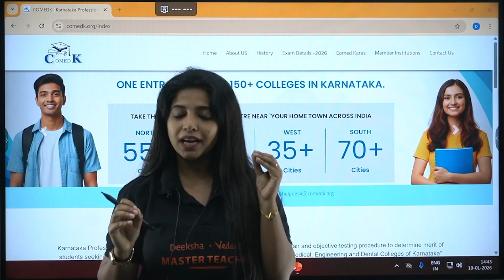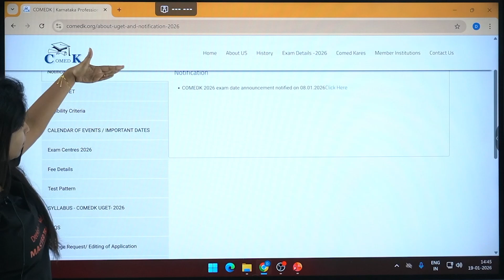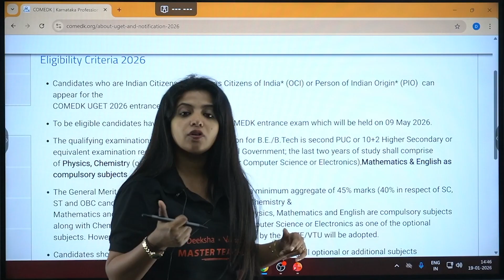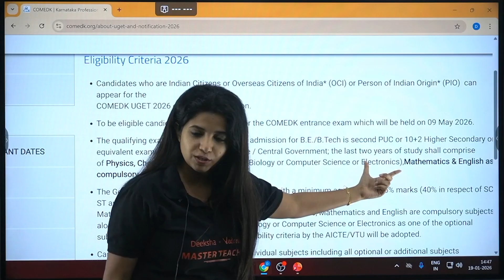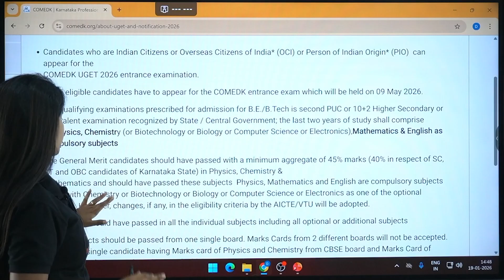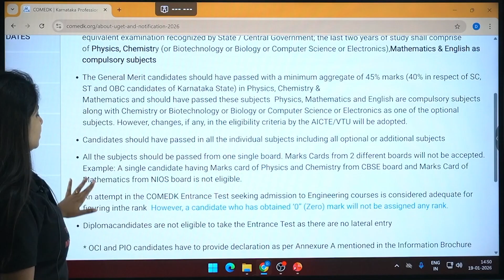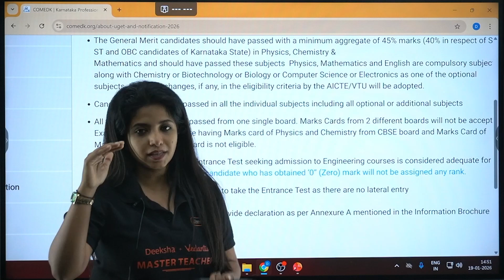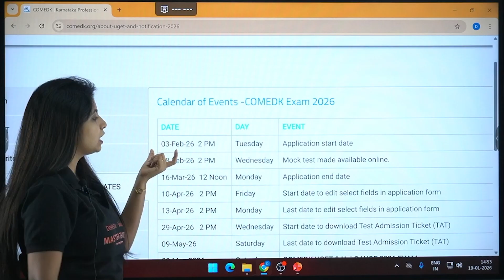🚨 COMEDK 2026 Eligibility Criteria | FULL Breakdown & Important Details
🚨 COMEDK 2026 Eligibility Criteria: Are You Qualified?
In this video, we break down the complete COMEDK 2026 eligibility criteria, explaining who can apply, required qualifications, age limits, and other essential details you need to know before filling out your application form. 📄💯

Knowing the eligibility criteria will help you avoid rejection or unnecessary confusion during the application process. Don’t miss out on your chance to apply correctly for COMEDK 2026!

🙋 Important Videos for KCET 2026 Exam:
📘 All About KCET 2026 – 🛣️ Roadmap, 📚 Study Plan, 📖 Books & 🔗 Resources: